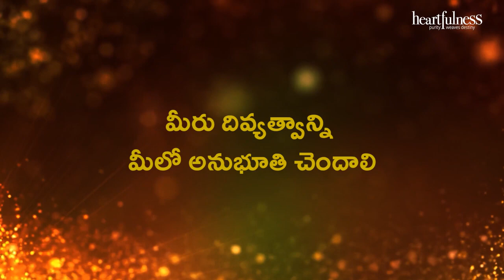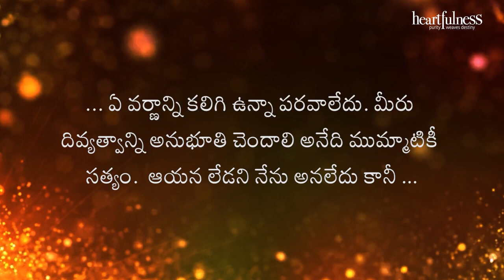అంతర్వాణి | మీరు దివ్యత్వాన్ని మీలో అనుభూతి చెందాలి | Heartfulness | 18-06-2023